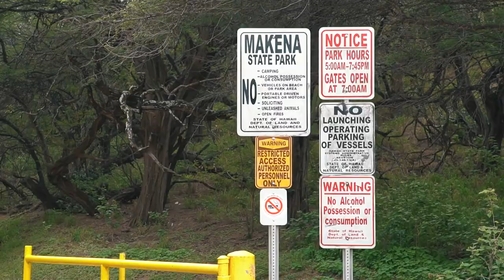HORA DE IR EMBORA